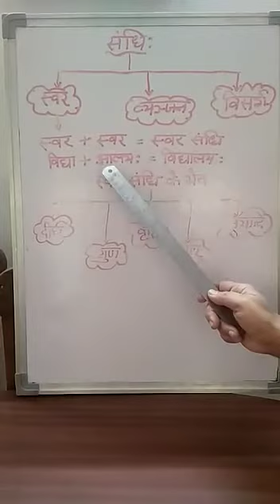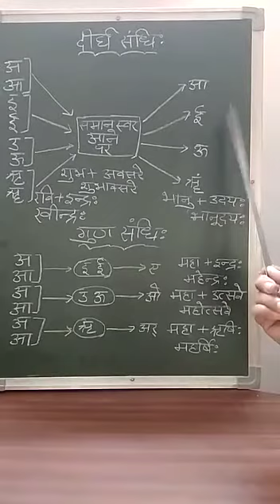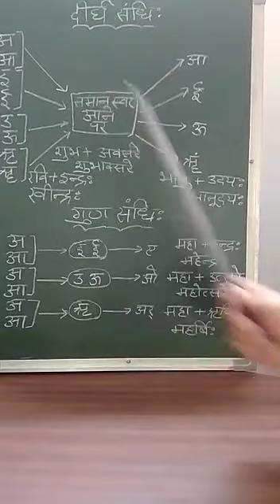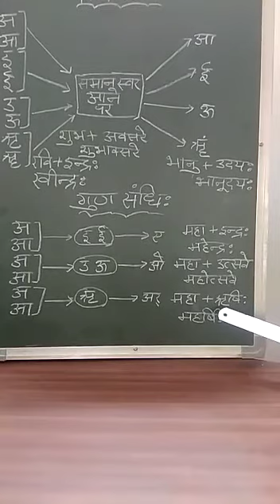Class 8 Sanskrit Video part 1 sandhi dirgha gun